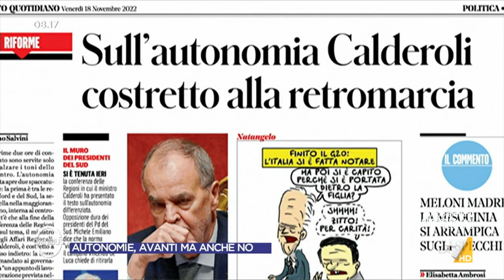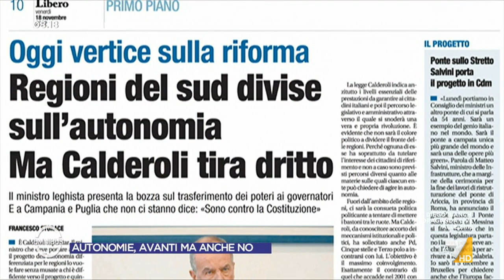Provenzano contro la proposta Calderoli sulle autonomie: "Aumentano le diseguaglianze territoriali"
"Aumentano le diseguaglianze territoriali", Giuseppe Provenzano (PD) contro la proposta di autonomia differenziata per le regioni presentata da Calderoli